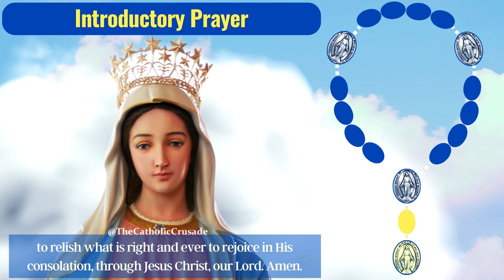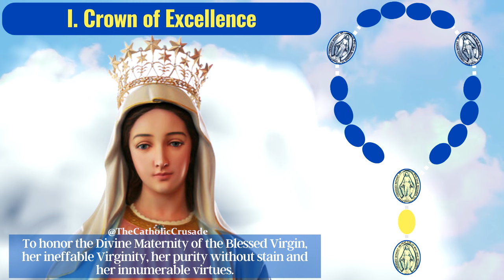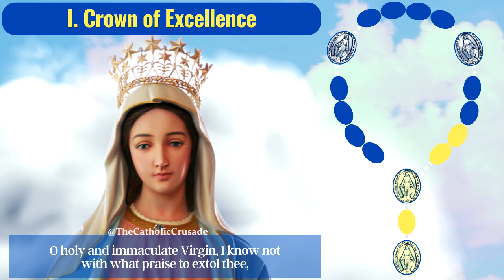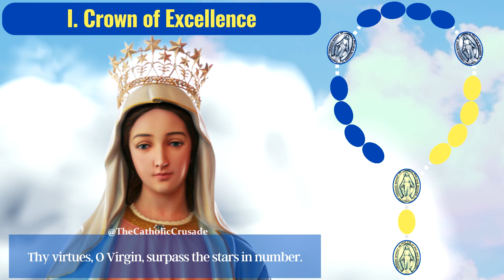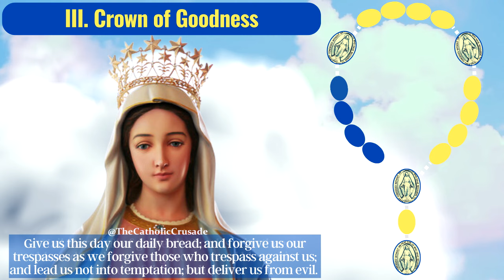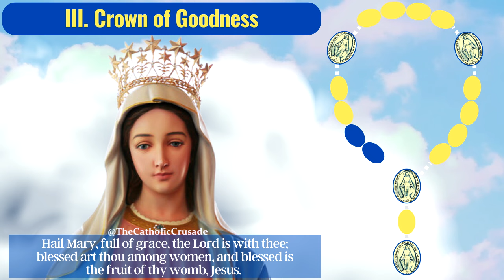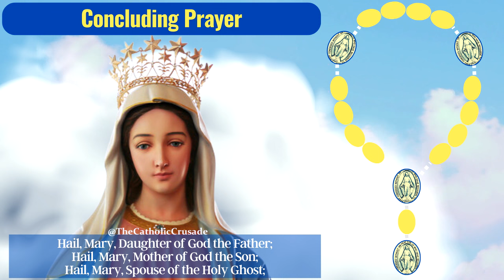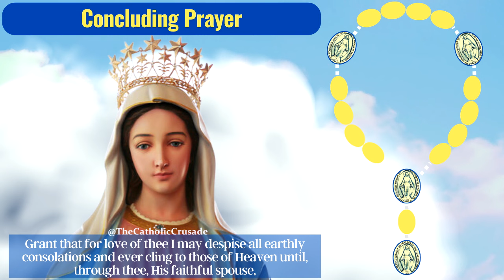Little Crown of the Blessed Virgin Mary Chaplet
The "Little Crown of the Blessed Virgin Mary" is a chaplet recommended by St Louis Mary de Montfort for morning devotion honoring the 12 stars on the crown of the Blessed Virgin, as described in Revelation 12:1: 'A great sign appeared in the sky, a woman clothed with the sun, with the moon under her feet, and on her head a crown of twelve stars.'

Little Crown of the Blessed Virgin Mary
Introductory Prayers
Come Holy Spirit, fill the hearts of Thy faithful and enkindle winthin them the fire of Thy love!

V. Send forth Thy Spirit and they shall be created.
R. And Thou shalt renew the face of the earth.

Let us pray. O God, Who by the light of the Holy Spirit dost instruct the hearts of the faithful, grant us by this same Spirit to relish what is right and ever to rejoice in His consolation, through Jesus Christ, our Lord. Amen.

First Crown: The Crown of Excellence
To honor the Divine Maternity of the Blessed Virgin, her ineffable Virginity, her purity without stain and her innumerable virtues.

Our Father... Hail Mary...
Blessed art thou, O Virgin Mary, who didst bear the Lord, the Creator of the world; thou didst give birth to Him Who made thee, and remainest a Virgin forever.
Rejoice, O Virgin Mary; Rejoice a thousand times!

Hail Mary...
O holy and immaculate Virgin, I know not with what praise to extol thee, since thou didst bear in thy womb the very One Whom the Heavens cannot contain.

Hail Mary...
Thou are all fair, O Virgin Mary, and there is no stain in thee.

Hail Mary...
Thy virtues, O Virgin, surpass the stars in number.

​Glory Be...

Second Crown: The Crown of Power
To honor the royalty of the Blessed Virgin, her magnificence, her universal mediation and the strength of her rule.

Glory be to thee, O Empress of the world! Bring us with thee to the joys of Heaven.

Hail Mary...
Glory be to thee, O treasure house of the Lord's graces! Grant us a share in thy riches.

Hail Mary...
Glory be to thee, O Mediatrix between God and man!Through thee may the Almighty be favorable to us. Rejoice, O Virgin Mary; Rejoice a thousand times!

Hail Mary...
Glory be to thee who destroyest heresies and crushest demons! Be thou our loving guide. Rejoice, O Virgin Mary; Rejoice a thousand times!

Glory Be...

Third Crown: Crown of Goodness
To honor the mercy of the Blessed Virgin toward sinners, the poor, the just and the dying.

Our Father...
Hail Mary...
Glory be to thee, O refuge of sinners! Intercede for us with God.

Hail Mary...
Glory be to thee, O Mother of orphans! Render the Almighty favorable to us.

Hail Mary...
Glory be to thee, O joy of the just! Lead us with thee to the joys of Heaven.

Hail Mary...
Glory be to thee who are ever ready to assist us in lifeand death! Lead us with thee to the kingdom of Heaven! Rejoice, O Virgin Mary; Rejoice a thousand times!

Glory Be...

Concluding Prayer
Let us pray. Hail, Mary, Daughter of God the Father; Hail, Mary, Mother of God the Son; Hail, Mary, Spouse of the Holy Ghost; Hail, Mary, Temple of the most Holy Trinity; Hail, Mary, my Mistress, my treasure, my joy, Queen of my heart; my Mother, my life, my sweetness, my dearest hope yea, my heart and my soul! I am all thine and all that I have is Thine, O Virgin blessed above all things! Let thy soul be in me to magnify the Lord; let thy spirit be in me to rejoice in God. Set thyself, O faithful Virgin, as a seal upon my heart, that in thee and through thee I may be found faithful to God. Receive me, O gracious Virgin, among those whom thou lovest and teachest, whom thou leadest, nourishest and protectest as thy children. Grant that for love of thee I may despise all earthly consolations and ever cling to those of Heaven until, through thee, His faithful spouse, Jesus Christ thy Son be formed in me for the glory of the Father. Amen.